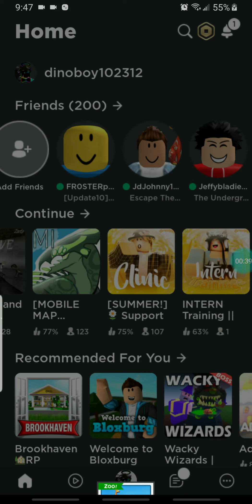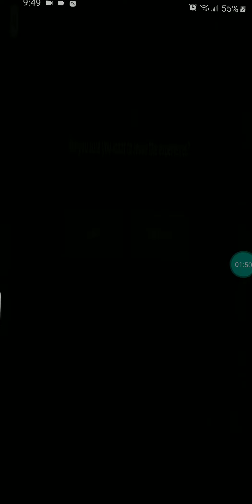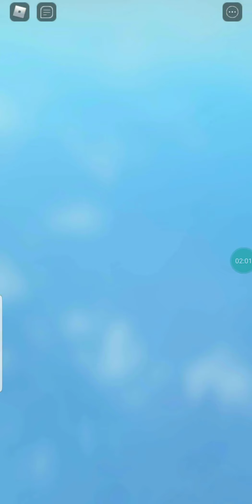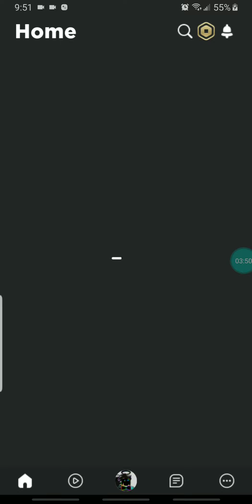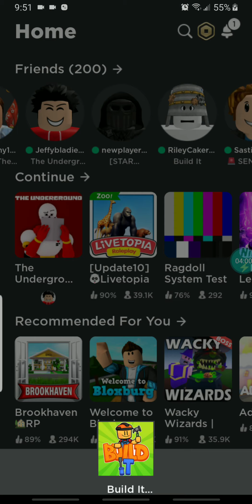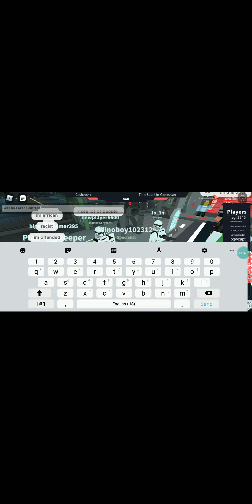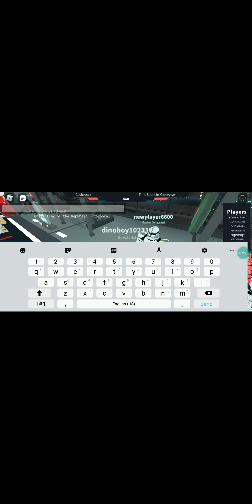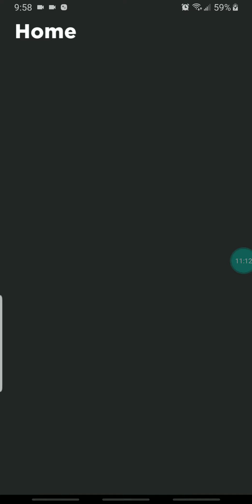goin telling firends im a you tuber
lololollololololol